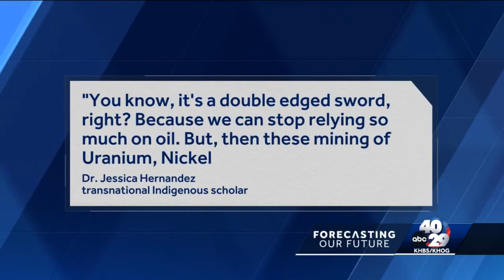Museum of Native American History hosting cultural celebration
The Museum of Native American History is hosting a three-day cultural celebration that focuses largely on climate change and its impact on indigenous people.